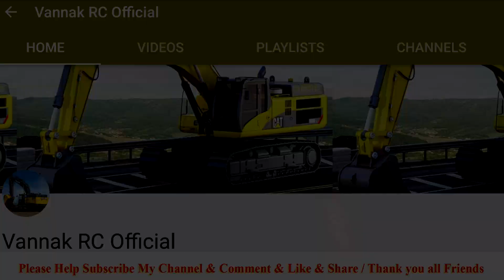RC Dozer Huina 583 Review!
Hello everyone!